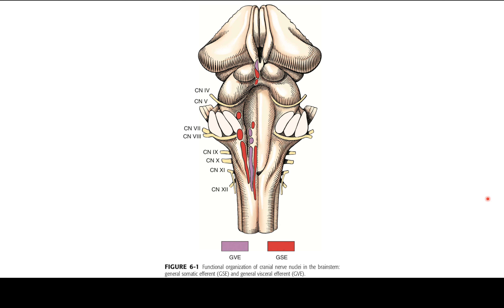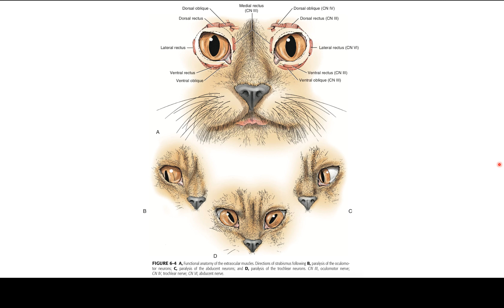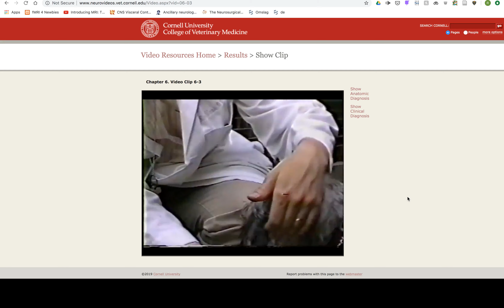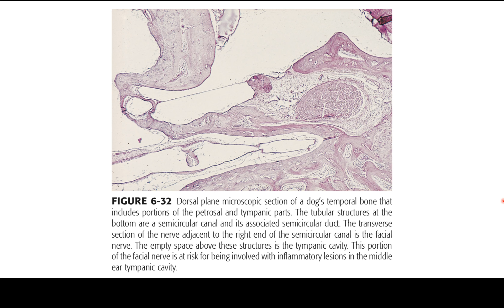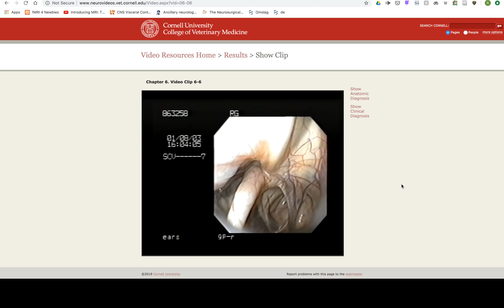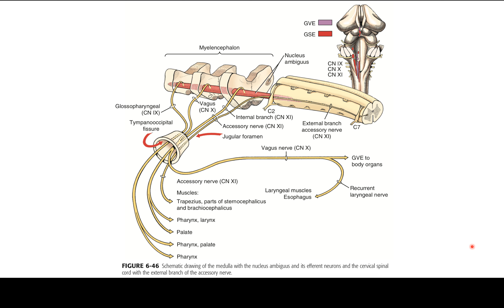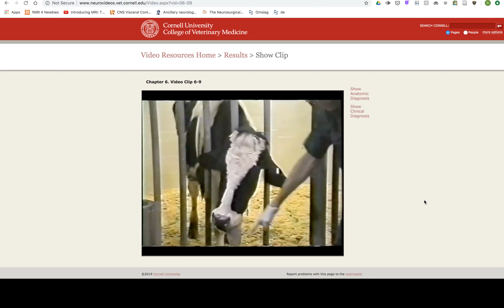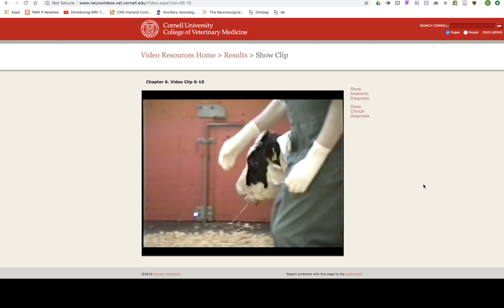GSE Cranial Nerves